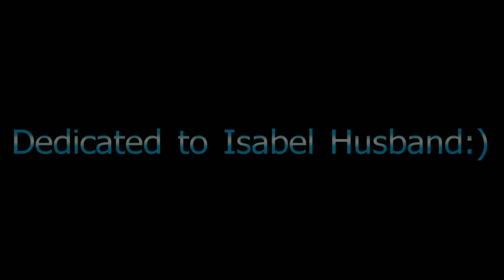The Taylor Swift Cup Song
Hi!! We are TWIN MELODY !!So , we did a cover of "22" by Taylor Swift cause we like the song. We tried to do it with cups !!!we are twins(we were 15 years old when we did this cover,now we are 18 :)) Paula is on the left side and Aitana is  on the right side ! Hope you enjoy it!! WE LOVE U ALL!!!:D

THANKS!!